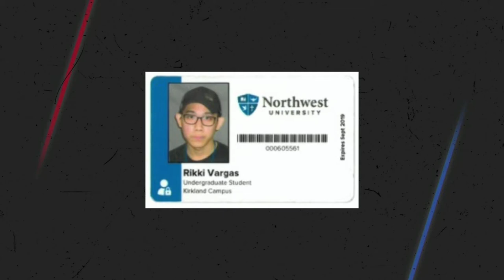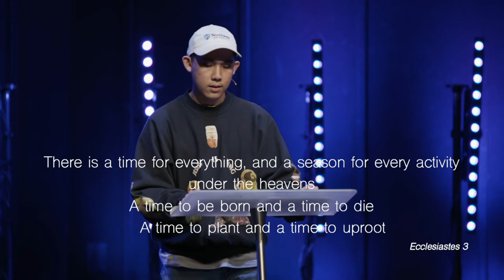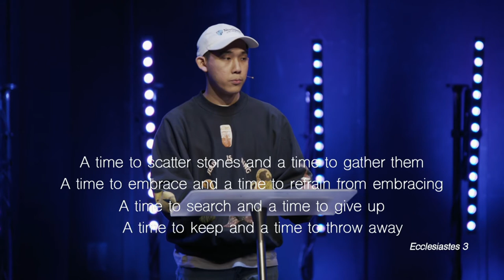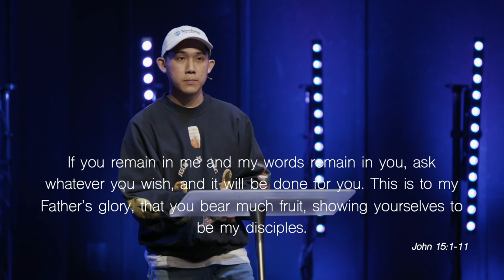He Pursues | Rikki Vargas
Our fourth Senior Speaker is Rikki Vargas, who is representing the College of Business.